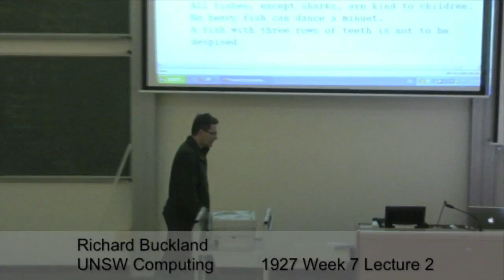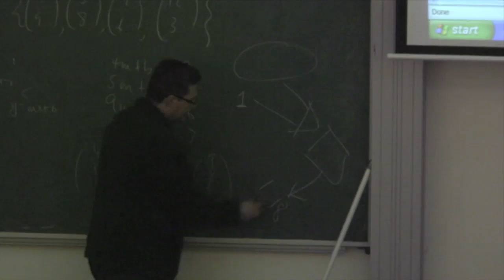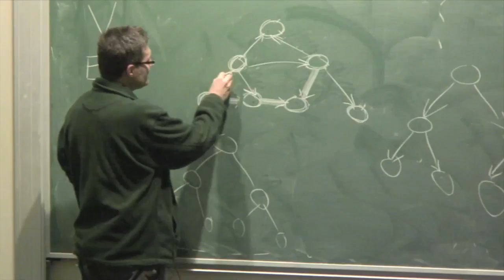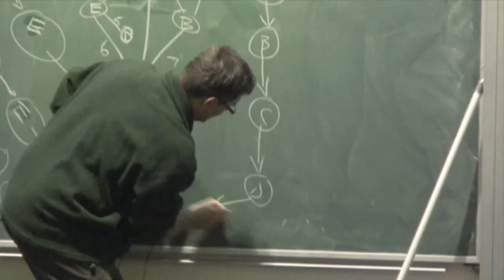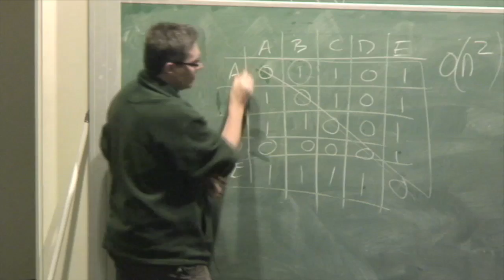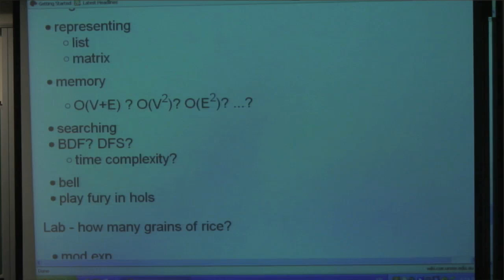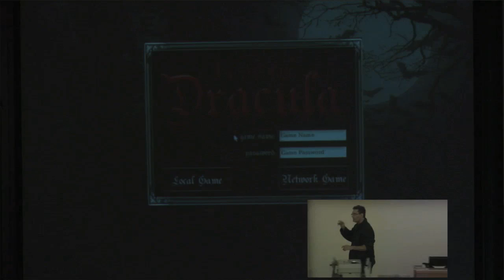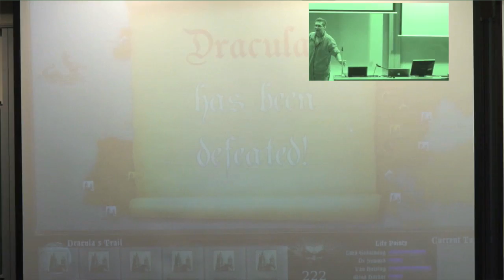27: Introduction to Graphs - Richard Buckland UNSW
A fish, that cannot dance a minuet, is contemptible.  Sound patchy until 2:30